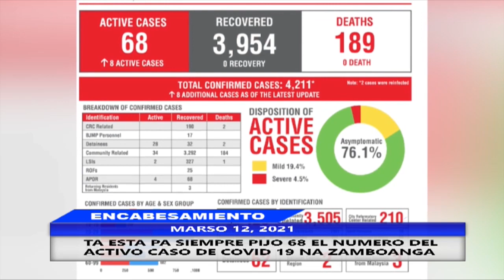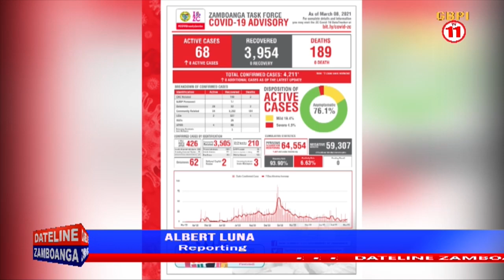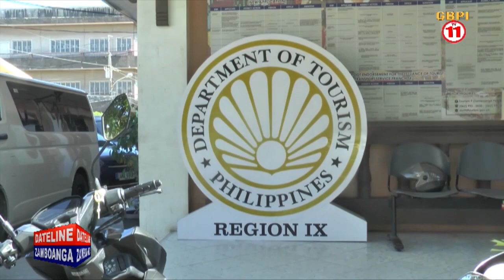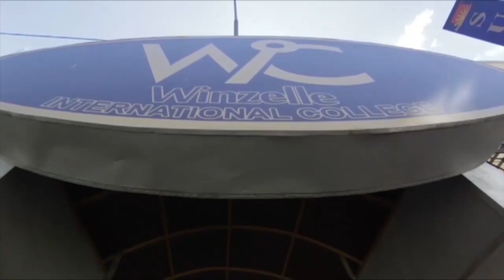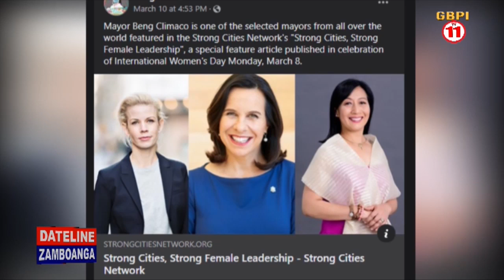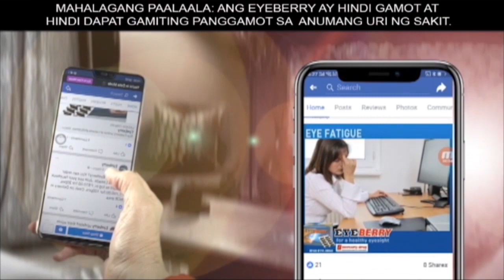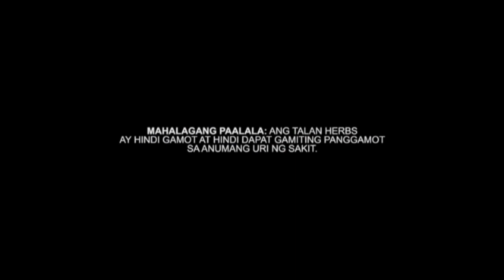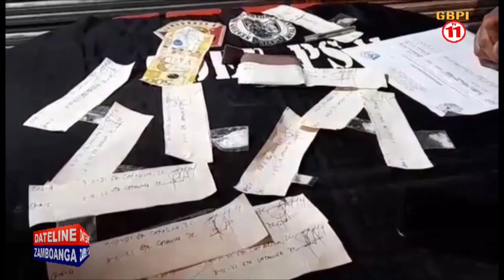DATELINE ZAMBOANGA MARCH 12, 2021